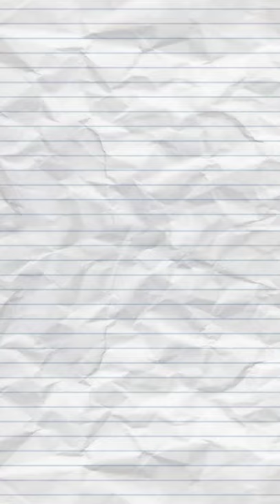kucing nonton kucing ditv#shorts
how to make a cute cat in warrior cats ultimate edition